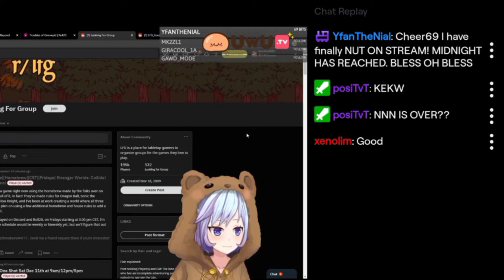NNN announcement, Feat.Smolriki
~Bicc STFU I'm lazy to record on pc~

Here are the soft gremlin's socials